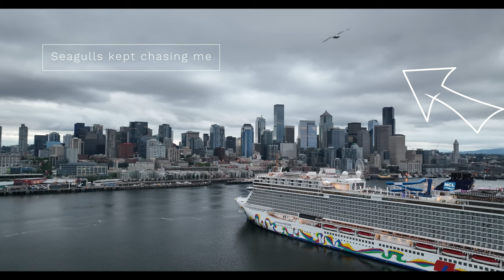The Norwegian Encore is coming into harbor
When I was out flying in the morning, I was about to wrap up when a big cruise ship was out to sea. Clearly, I was excited and it was like a slow dance, as the boat moved and I filmed while ducking seagulls